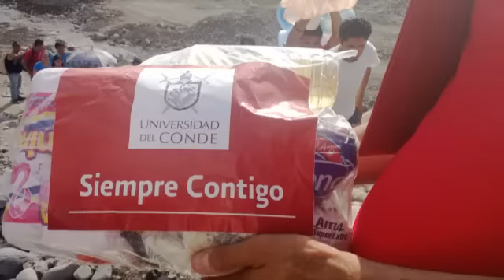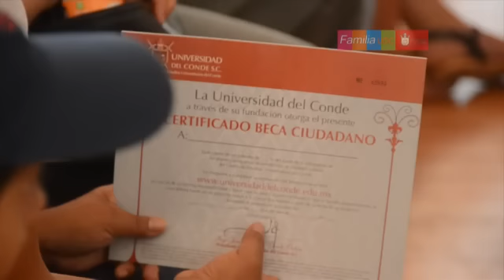UNIVERSIDAD DEL CONDE UNA FORMA DE VIDA